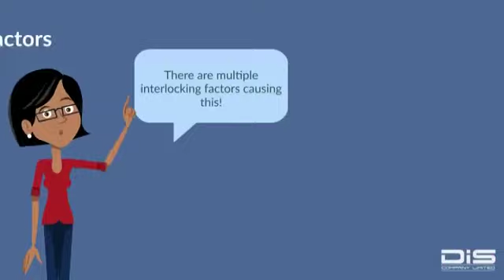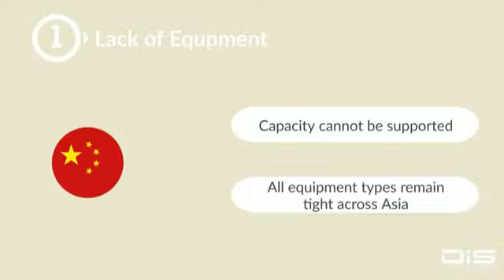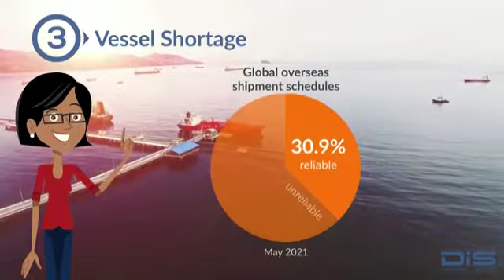Shortage In Shipping Equipments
DELAY IN LOGISTICS HANDLING